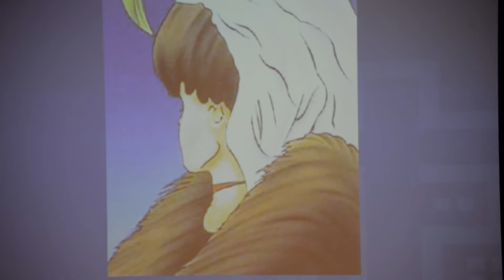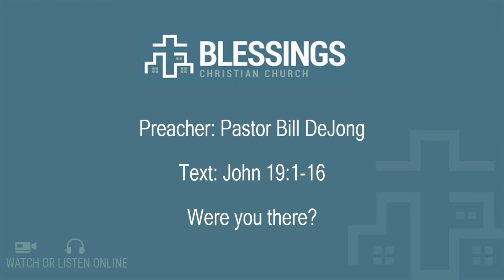Were you there?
This sermon was preached at Blessings Christian Church on Sunday April 2, 2017 by Pastor Bill DeJong.